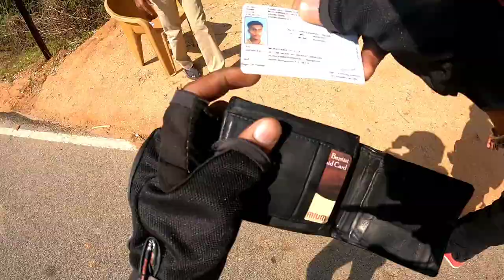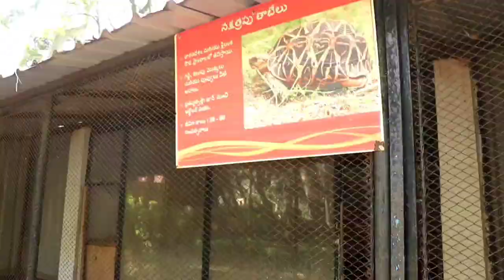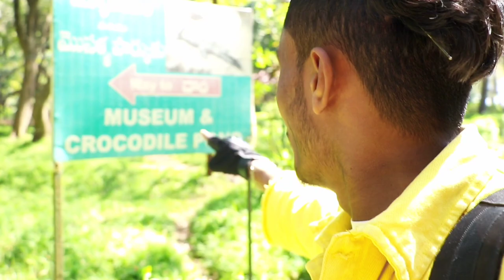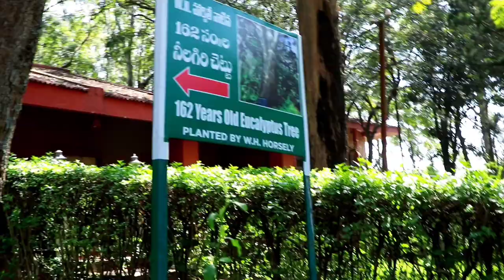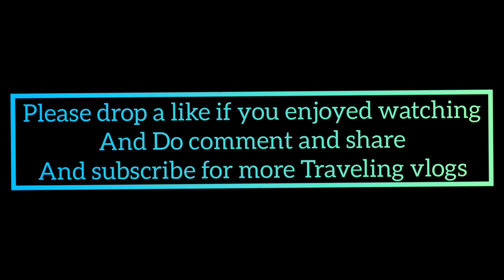I Saw Big crocodile 🐊😱| Horsley hills Andra Pradesh 😍| 160km from Bangalore🔥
Hey guys ✌️ Hope you enjoyed this vlog